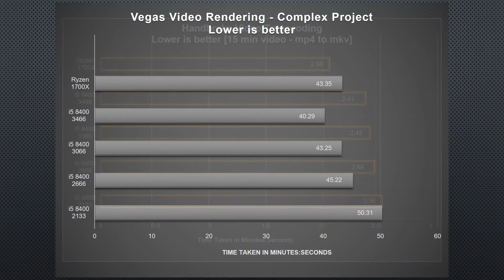Is high speed RAM worth it for Intel coffee-lake cpu ?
Intel 8th generation coffeelake - memory speed test. 2666 vs 3466 mhz RAM Test
Handbrake video encoding
sony vegas video editing/rendering
7zip file compress tool

Test system configuration

Intel i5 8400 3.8ghz all core turbo clock speed (on load)
2x8gb dual channel 2666mhz  cl15 kingston hyperx ddr4 ram
2x8gb dual channel 3466mhz (3400mhz)  cl17 kingston hyperx ddr4 ram
asus strix rx 580 8gb oc gpu
Tested at 1920 x 1080 resolution